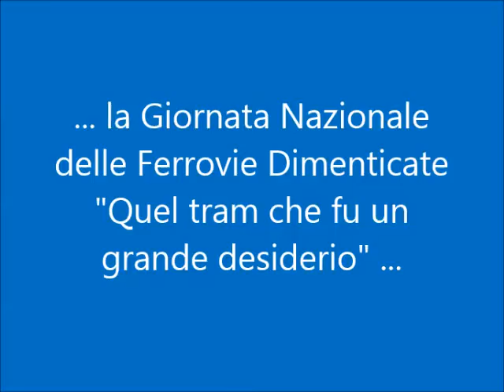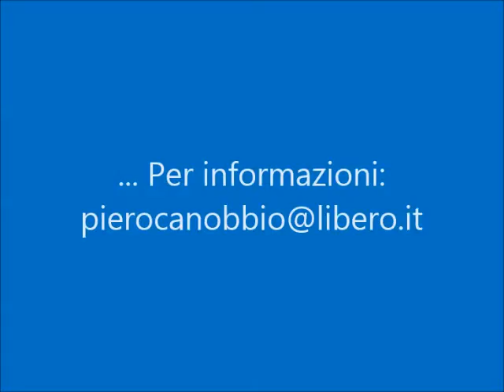Domenica 2 marzo 2014 - Giornata Nazionale delle Ferrovie Dimenticate sulla Bra-Ceva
Ore 9.00

Iniziativa a cura di: Amici Bra-Ceva e diramazione Mondovì - Abcdm.

Tratta interessata: Cherasco-Dogliani.

Punto di ritrovo: Cherasco-stazione FS.

Camminata sui binari da Cherasco a Monchiero e proseguimento su Dogliani, sulle tracce del collegamento Monchiero-Dogliani a 90 anni dall'inaugurazione del vecchio e glorioso tram.

A Dogliani, mostra sulla tranvia e visione del filmato originale, relativo al lontano giorno dell'inaugurazione

Per chi vuole fare una passeggiata più breve, può inserirsi nel gruppo da Narzole, stazione Fs (transito previsto ore 10.00).

A richiesta, servizio navetta con auto private da Bra a Cherasco e da Dogliani a Bra, messe a disposizione dagli organizzatori e dal gruppo ABCDM.